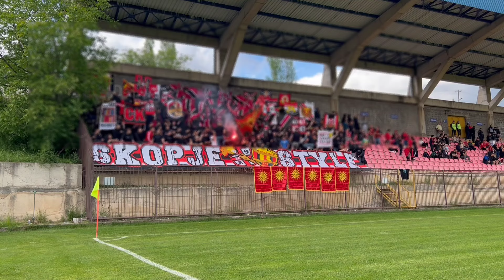Комити Запад | ФК Силекс-ФК Вардар (12.05.2024)